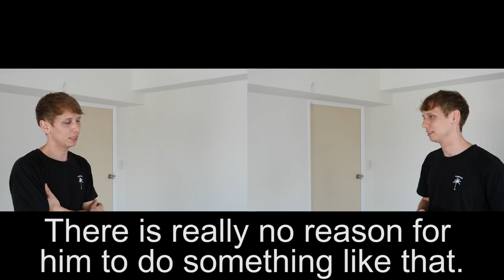英語の発音を覚える時の注意点！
みなさんはちゃんときいてますか？